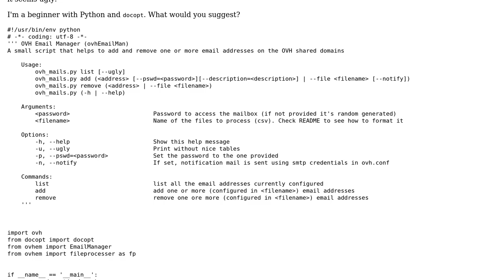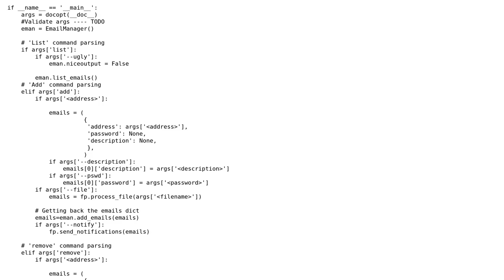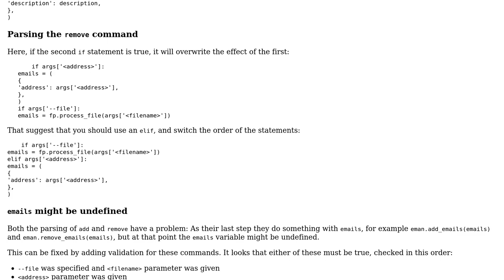Code Review: OVH email manager script using docopt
With thanks & praise to God, and with thanks to the many people who have made this project possible! | Content (except music & images) licensed under CC BY-SA | Music | Images & others | With thanks to user rdbisme user janos user Jamal and the Stack Exchange Network Trademarks are property of their respective owners. You are responsible for your own actions.